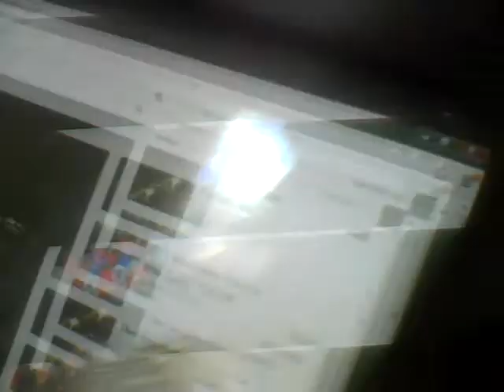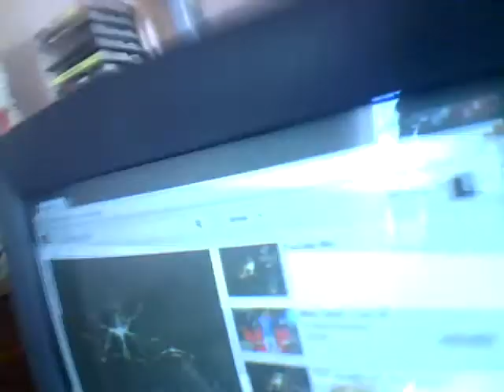TWF SHOW 66 MAIN EVENT